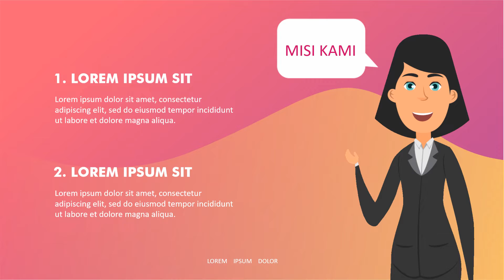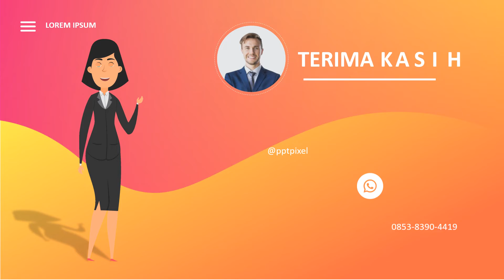24 Jasa Video Promosi Personal Branding, Membangun Diri, Ilmu Pencitraan, Awareness, Ilmu Branding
24 Jasa Video Promosi Personal Branding, Membangun Diri, Ilmu Pencitraan, Awareness, Ilmu Branding